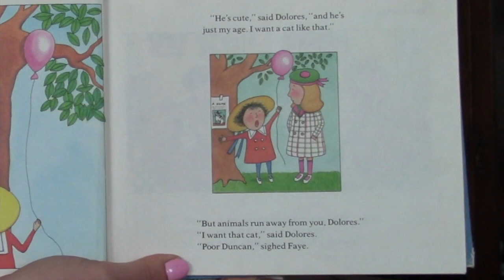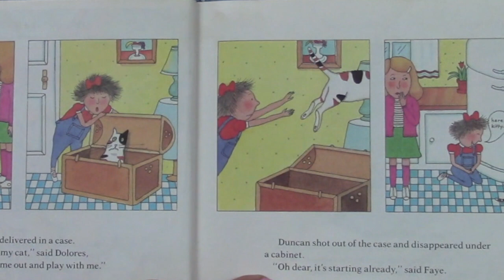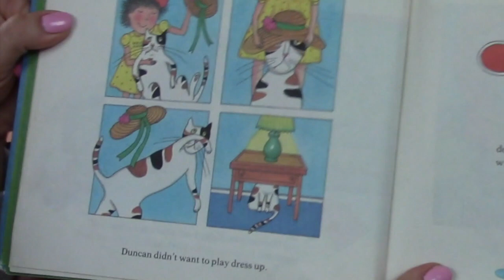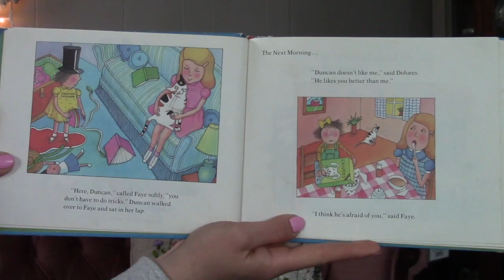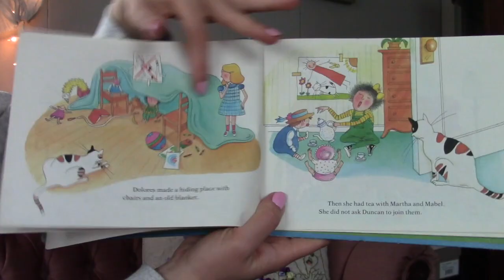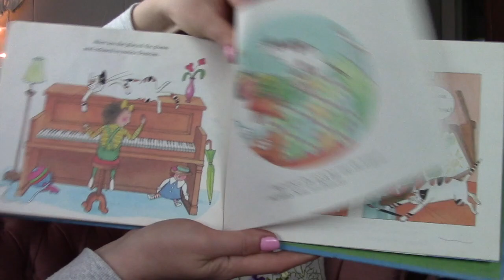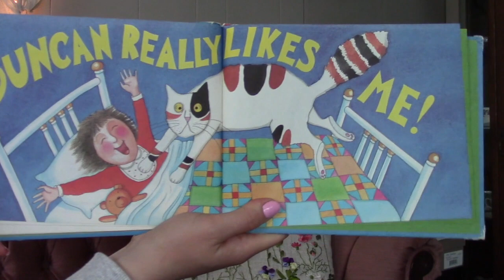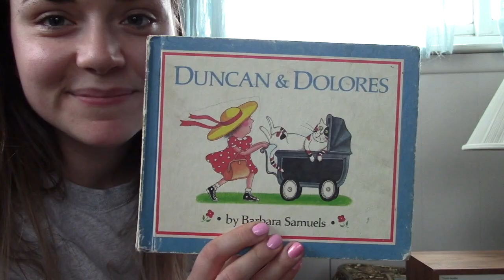Duncan and Dolores By Barbara Samuels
Dolores get a cat named Duncan!